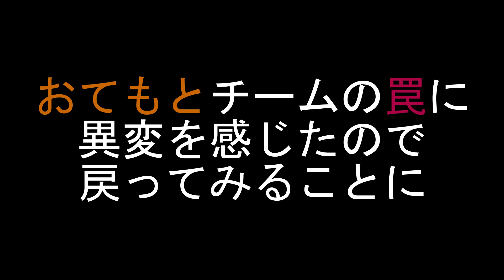【虫取り】罠仕掛けたらヤンキーに襲われた。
（編集者：元クラブ社長）
たつきは小学生のころに観たゴジラvsメガギラスの映画がトラウマ
でしたけどゴジラシリーズの映画では1番好きでした。
虫が大量に張り付いていたりぐちゃぐちゃしてて気持ち悪いんだけど
メガギラスが凄くカッコイイんだよね。
よかったらみてね。